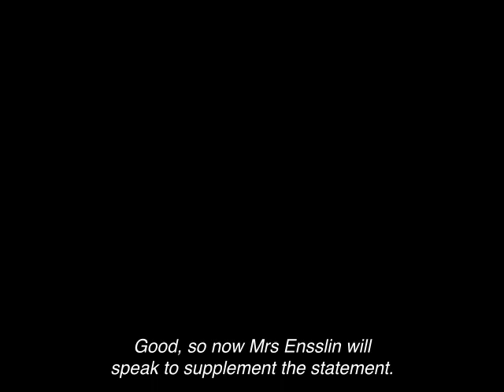Orlando Harrison - 'Gudrun Ensslin - Proletarische Politik'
Gudrun Ensslin (1940 – 1977), was the daughter of a Protestant pastor. A former girl scout, she was a founding member of the German urban guerilla group Red Army Faction., It has been suggested that Ensslin was the intellectual head of the RAF. She was involved in the bombing of German commercial and security institutions, and a number of assassinations.

The piece is based around a recently discovered recording from the 192 day trial of four leading members of the RAF, the so-called Baader-Meinhoff gang. Proceedings which took part in a specially constructed building at a maximum security prison in Stammheim. Here Ensslin outlines the political position of the RAF, a year and a half before her alleged suicide.

Through digital manipulation, this piece seeks to enhance and interrogate the character of the speaker’s voice, in an attempt to discover and decipher coded messages.

This composition uses Trevor Wishart’s Composer Desktop Project, which is an open- source software suite of tools for sound transformation.